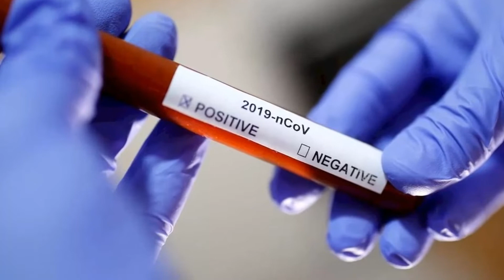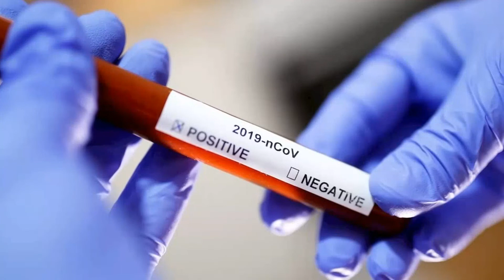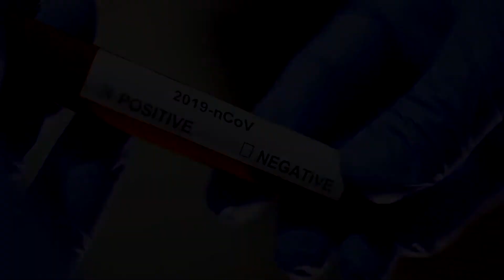В Беларуси четвертый случай коронавируса, еще два теста предварительно положительные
В этом видео вы узнаете сколько в беларуси больных короновирусом. Коронавирус в Беларуси и это факт!